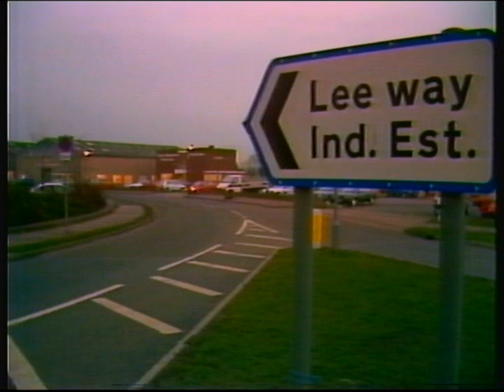BBC1 (Wales) | continuity | 14th December 1990 | Part 1 of 2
End of BBC Wales News
Weather forecast with Bernard Davey
BBC2 Wales-branded trailer: Wales Playhouse - Written Off
BBC1 Wales COW globe: The Year Of Living Dangerously